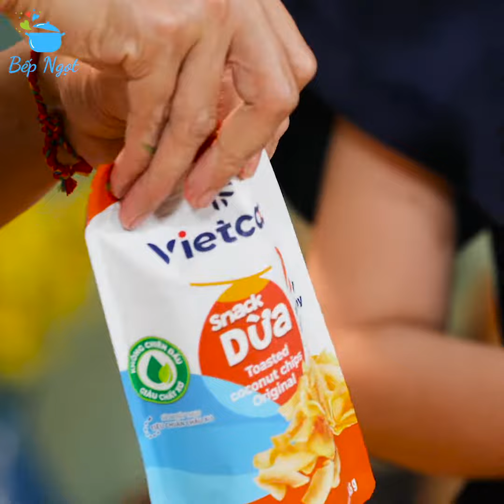POMELO SALAD WITH PORK AND SHRIMP - Vietnamese style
1. NGUYÊN LIỆU:
- Thịt bưởi: 1 trái
- Thịt ba rọi: 300g
- Tôm sú: 300g
- Rau răm: 200g
- Rau quế: 100g
- Hành phi: 50g
- Snack dừa: 30g
- Đậu phộng: 20g
- Cà rốt: 300g
- Dưa leo: 300g
- Hành tây: 2 củ
- Ớt sừng: 100g
NƯỚC XỐT GỎI:
- Đường: 200g
- Nước mắm: 100ml
- Nước cốt tắc: 100ml
- Tương ớt: 100g
2. CÁCH LÀM:
- Bưởi gọt vỏ, tách lấy múi
- Thịt ba rọi luộc chín, cắt lát rồi cắt sợi
- Cắt lát hành tây, rồi cho vào tô nước đá để tăng độ giòn
- Dưa leo cắt lát dài vừa ăn rồi cho vào tô nước đá
- Vớt tất cả các loại rau củ ngâm nước đá ra rồi để ráo
- Cho nước cốt tắc + nước mắm + đường + tương ớt vào tô khuấy đều
- Tách tơi múi bưởi cho vào tô lớn
- Cho tiếp các loại rau củ cắt sợi + rau quế + rau răm vào trộn đều
- Cho tiếp thịt vào trộn đều
- Cho tiếp snack dừa vào trộn
- Cho gỏi ra đĩa + tôm xếp lên mặt + snack dừa + đậu phộng + nước xốt